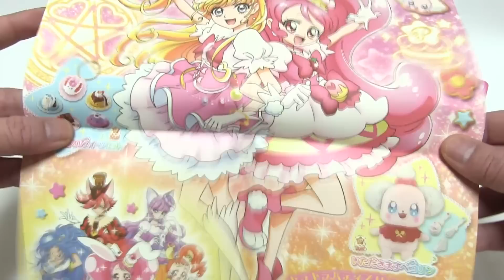キラキラ☆プリキュアアラモード バトンタッチアニマルスイーツセット 新番組 アニメ おもちゃ 프리큐어 장난감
新番組　キラキラ☆プリキュアアラモード バトンタッチアニマルスイーツセット
魔法つかいプリキュア！とキラキラ☆プリキュアアラモードをつなぐアニマルスイーツの２個セット
①アニマルスイーツモフルンチョコムース
②アニマルスイーツイチゴメロン
キュアミラクルとキュアホイップのバトンタッチポスターつき

Kira Kira PreCure A la mode
Baton Touch Animal Suites Set